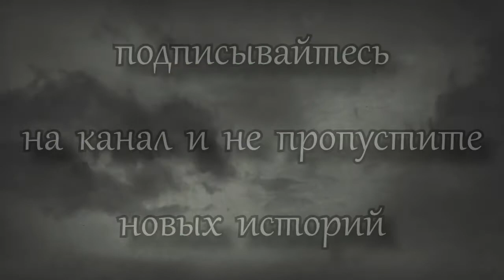Истории на ночь: Вой на болоте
Жуткая реальная история о давних событиях про мальчика пропавшего на болоте.
Автор: Brutal. Озвучка и оформление: Brutal.